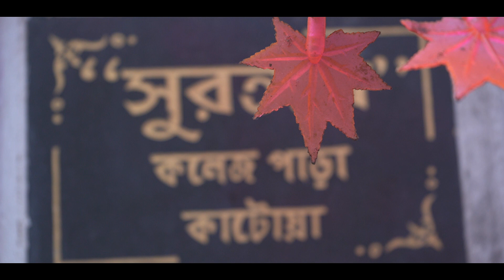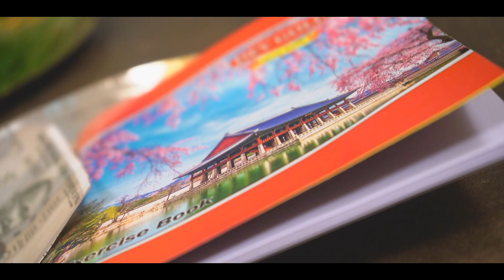Snitika Rice Iniation Video Full HD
Rice Ceremony of Snitika.
Full HD Video mix